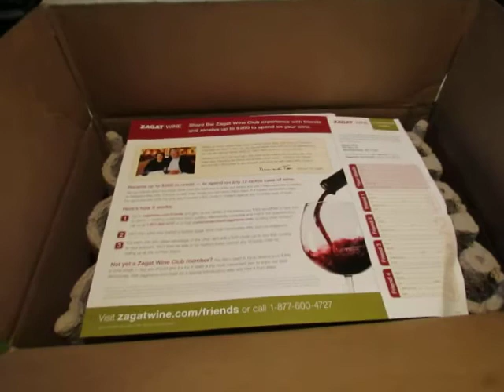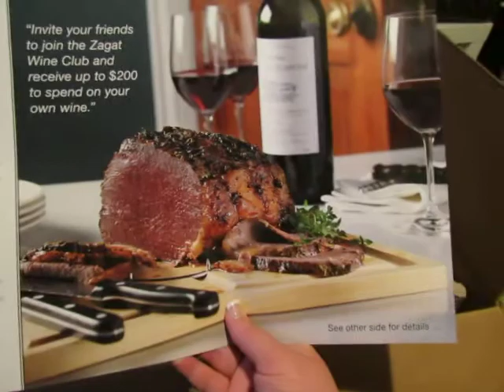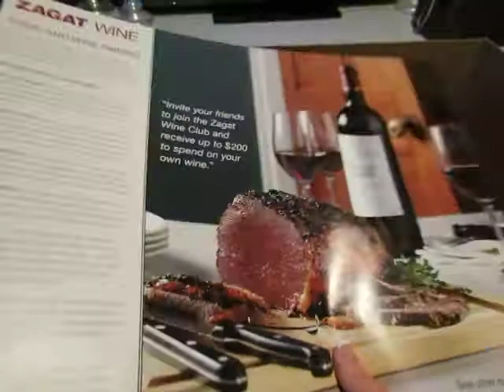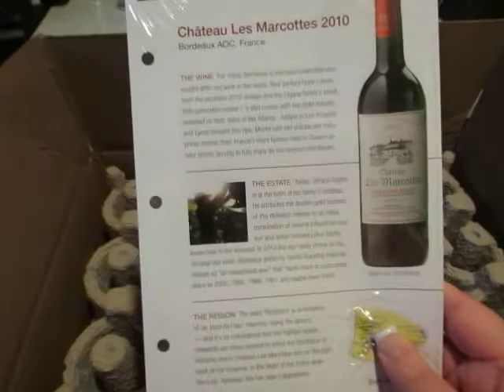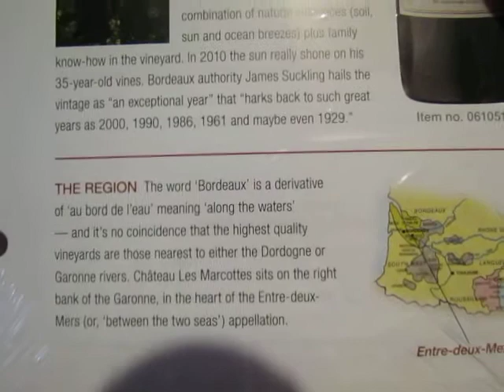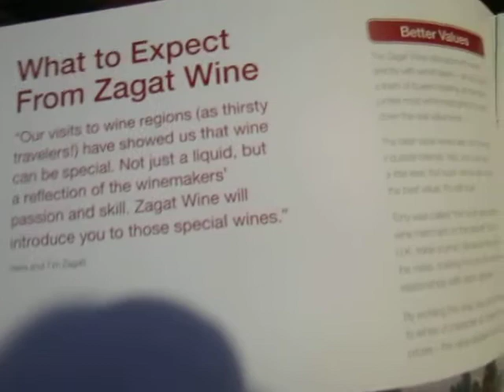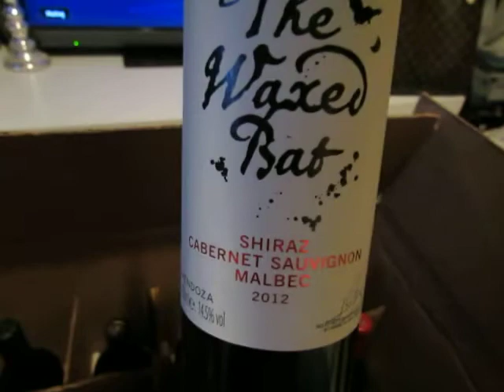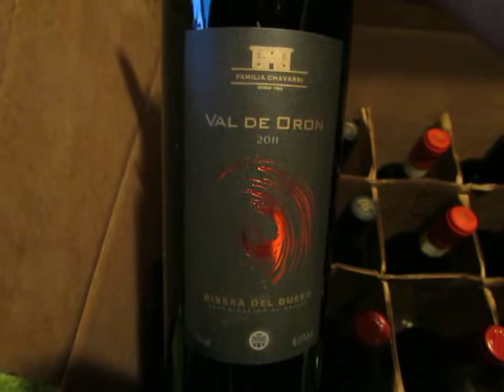Unboxing: Zagat Wine Case!!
This is a little different than my usual videos, but I found this offer in Food & Wine Magazine for a really really good price! Join the Zagat Wine Club and you get  a case of 15 of Zagat's most highly rated wines. Choose a case of reds, whites, or a mix! Someone help me drink these bottles!!! =o